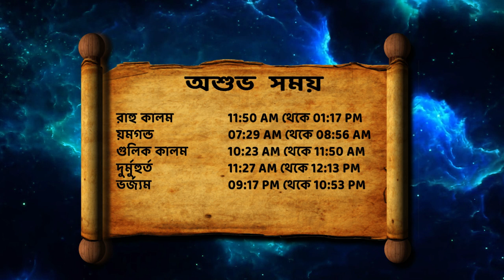April Daily Rashifal 2021 || 23th April 2021